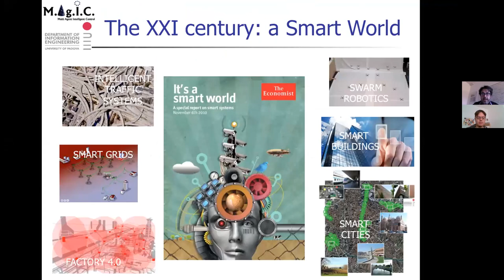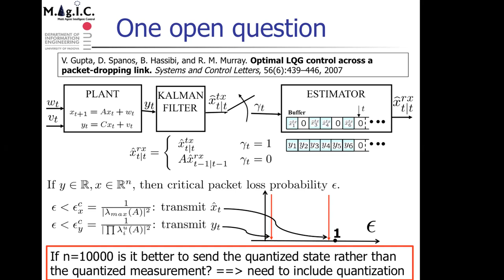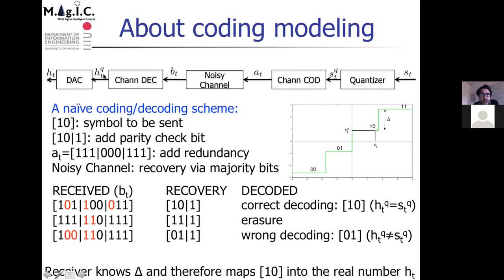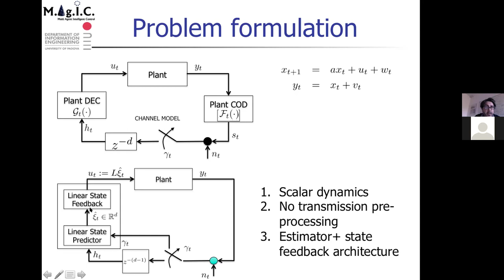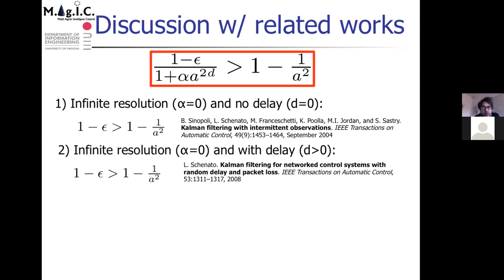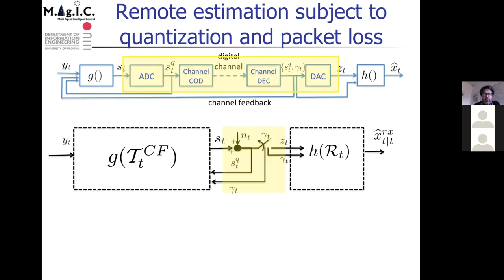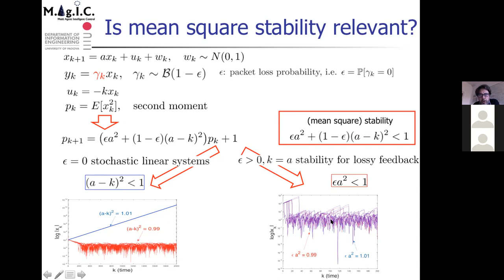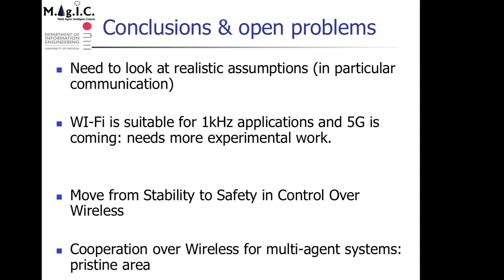Control over wireless: an unfinished journey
Online Seminar on the Interaction of Control and Information (March 29th, 2021)

Speaker: Luca Schenato (University of Padova, Italy)

Abstract: The proliferation of large scale smart multi-agent systems, also known as Internet-of-Things, Networked Control Systems, Wireless sensor and actuator networks, Cyber-physical Systems, etc., are the pillars of the so-called fourth industrial revolution referred as Industry 4.0. In particular the need for small, recongurable, mobile industrial robots in the foreseen future smart factories calls for a more extensive use of wireless communication not only to collect data for off-line monitoring and predictive maintenance, but also for real-time control in machine-to-machine and human-robot interaction. The interplay between wireless communication and control has created great enthusiasm in both control and communication community in the past 15 years and a wealth of theoretical results have appeared. Nonetheless, wireless communication for control in the industrial realm is still limited, with the notable exception of the process industry and smart building, where control bandwidth requirements are not very high. In this talk I will review some of the fundamental theoretical results obtained in the field of control over wireless, and I will try to suggest some of the reasons for its limited adoption in high-bandwidth applications in industrial scenarios. I will also present our current effort in bridging the gap between theory and practice and I will show preliminary theoretical and experimental results on how off-the-shelf Wi-Fi communication paired with model-based control tools can potentially bridge this gap.